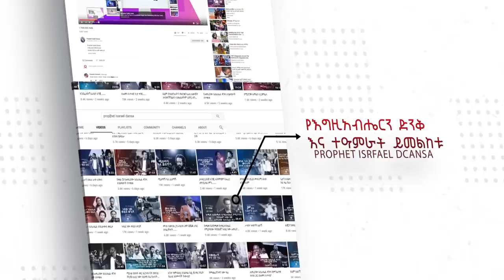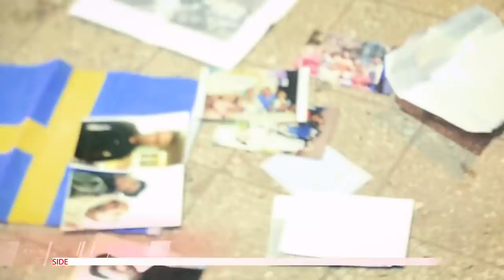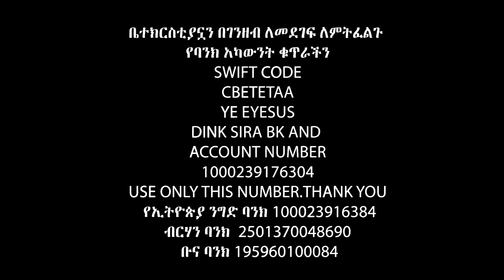እንደ አንች የሚጠላኝ ሰው አላጋጠመኝም……